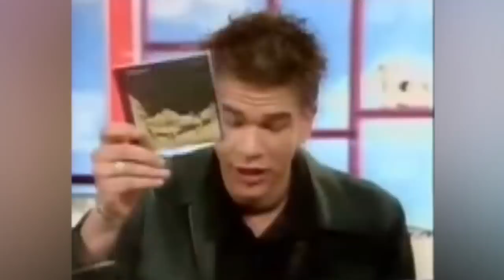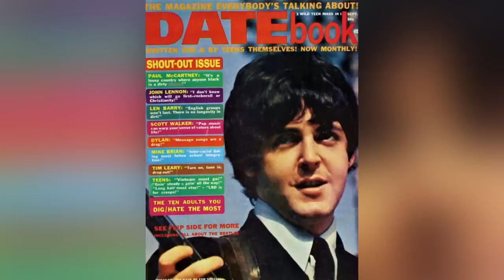Rock Star Interviews That Went Terribly Wrong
John Lennon comparing The Beatles to Jesus was far from the most outrageous thing the Fab Four ever said. From insulting entire countries to bands breaking up right before our eyes, these are rock star interviews that hit all the wrong notes.

Major Lazer | 0:00
Madonna and Courtney Love | 1:15
The Sex Pistols | 2:19
Iggy Pop | 3:19
Billy Bob Thornton | 4:27
KISS | 5:47
The Bee Gees | 7:10
Rivers Cuomo | 8:33
The Beatles | 9:36
James Brown | 10:57